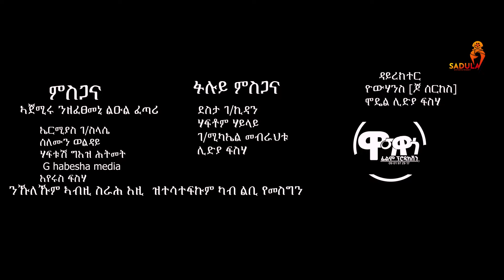Gereziher Mebrahtu /Tum yehabki/ ገ/ሄር መብራህቱ -ጥዑም ይሃብኺ New Tigrigna Music 2024 [Official Video]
© ሰላም ነዚ ቪድዮ ካብዚ ዳዉሎድ ምግባር ን ኣርቲስ ብዙሕ ጉዳት ስለ ዘለዎ ብክብረትኩም ካብዚ ቻነል ነዚ ቪዲዮ ዳዉሎድ ምግባር ምዝርጋሕን ኩልኩል እዩ።

🔥🔥🔥 WELCOME TO SADULA ENTERTAINMENT 🔥🔥🔥
We are here to deliver amazing and high quality East African Musics and entertainment videos to the world.
We  produce, record, distribute high quality East African Musics as well as organize and promote events and help our artists to get to the next level.